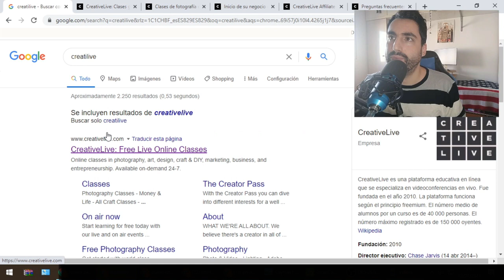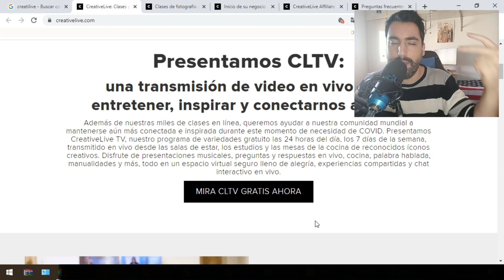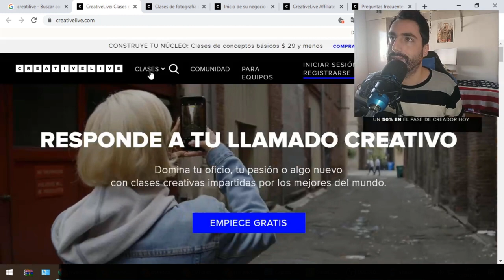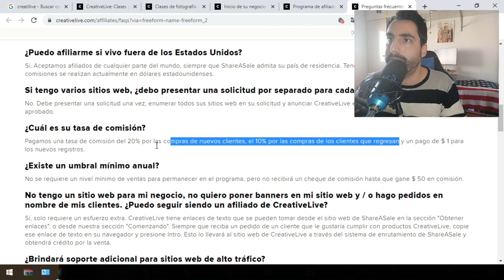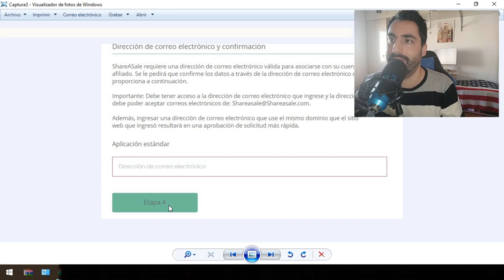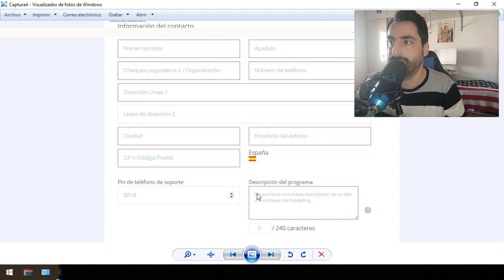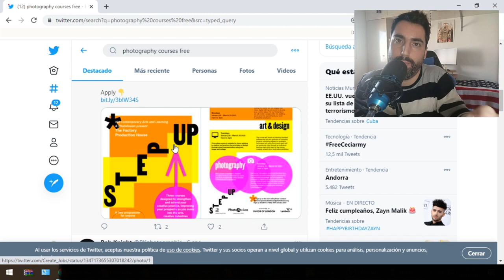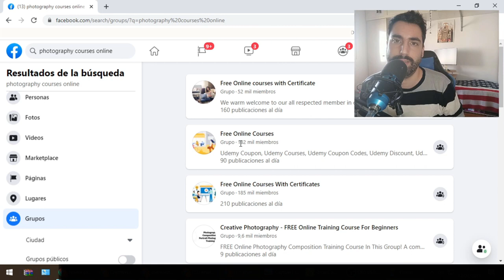FÁCIL (Jamás Antes Visto) 😱 Como ganar dinero por internet [2021] ✅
🤑 ¿Quieres Que Sea Tu Mentor Virtual Por Los Próximos 30 Días? 💻 ES TU OPORTUNIDAD‼️

¿Qué hacer para Ganar DINERO fácil?